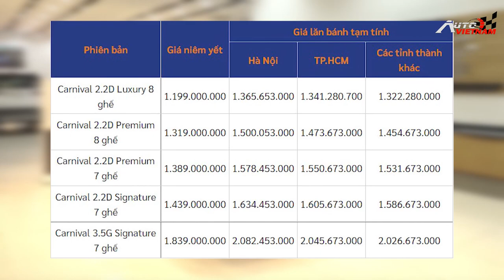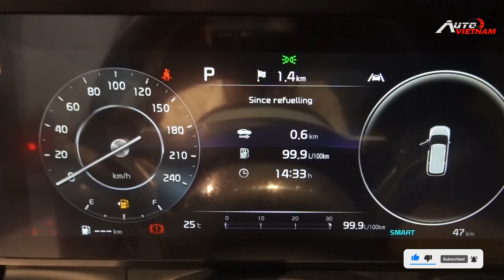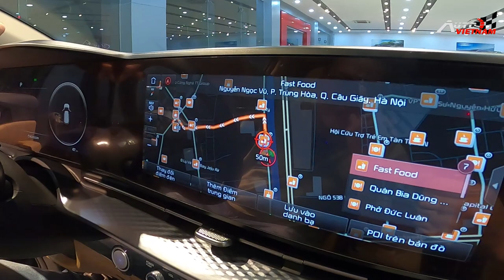Đánh giá Kia Carnival: Xứng đáng đồng tiền bát gạo???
-Kia Trường Hải vừa giới thiệu Carnival 2021 với 5 phiên bản, đi cùng mức giá từ 1,199 tỷ đến 1,839 tỷ đồng.
-Xe có tùy chọn cấu hình 8 chỗ hoặc 7 chỗ ngồi. Trong đó, phiên bản 3.5G Signature có  2 ghế rời dạng thương gia, cho khả năng tùy chỉnh linh hoạt và tiện nghi
-THIẾT KẾ WEBSITE Ô TÔ CHUYÊN NGHIỆP